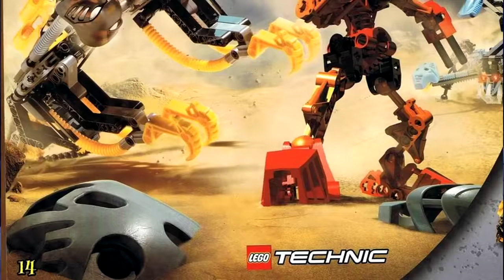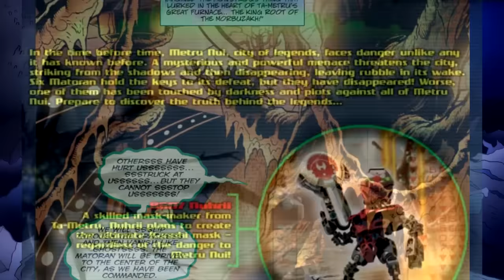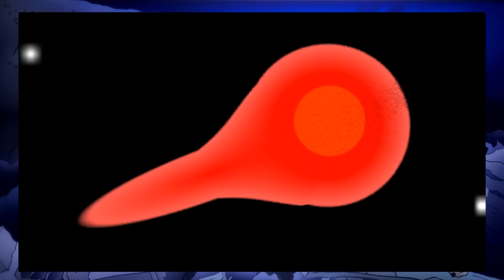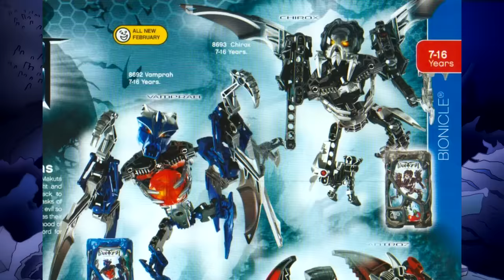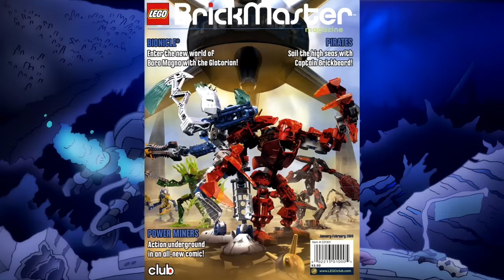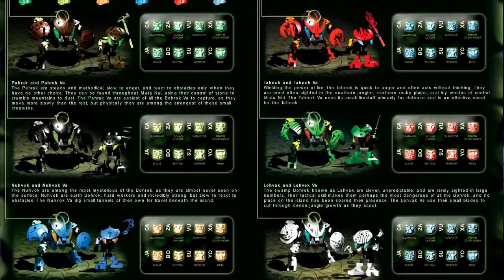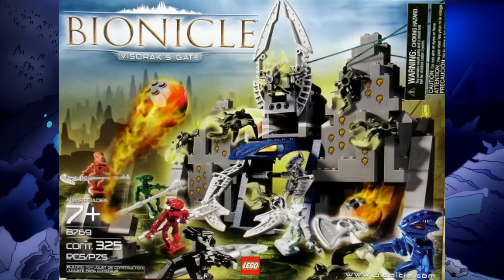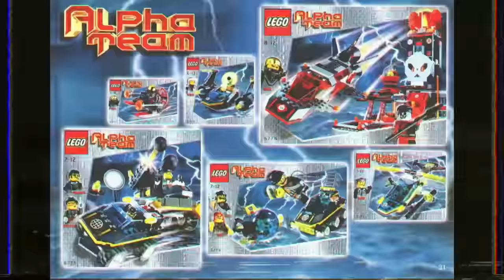Lego Rewind Finale- Bionicle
Other materials featured-